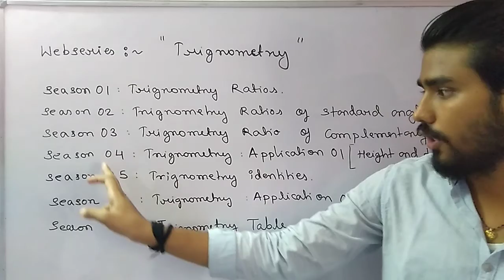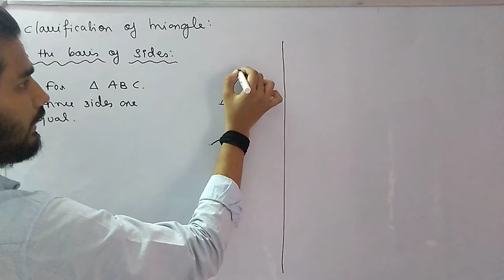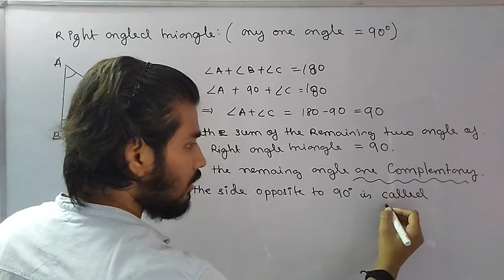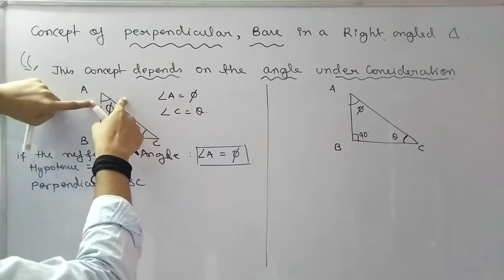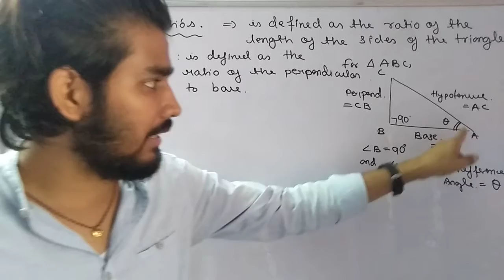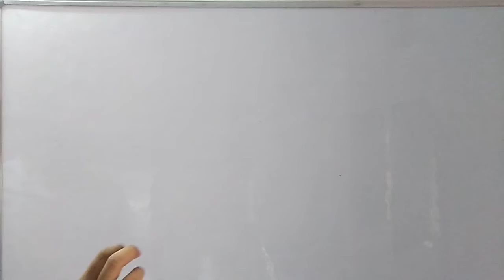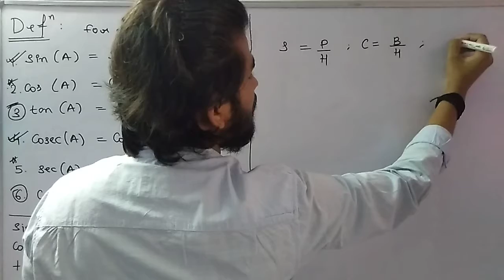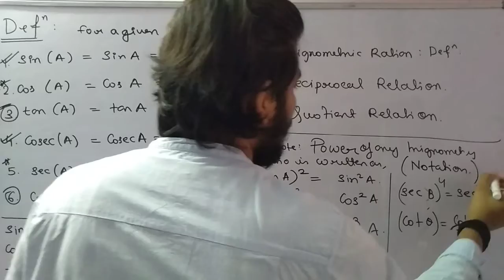REFRACTION OF LIGHT AT PLANE SURFACE 09 : Refraction Through PRISM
Hey, nasmaskaram (to whom so concerned)

This WEBSeries is related to the PHYSICS for ICSE CLASS 10
CHAPTER : REFRACTION OF LIGHT AT PLANE SURFACE
name and link to playlist containg the complete chapter  OF ABOVE IS:
ICSE 10 PHYSICS :  REFRACTION OF LIGHT AT PLANE SURFACE